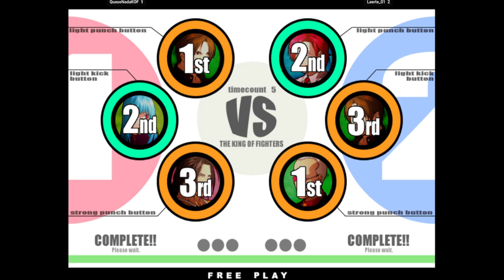Fightcade KOF XI | QuaseNadaKOF FT10 Laerte_01